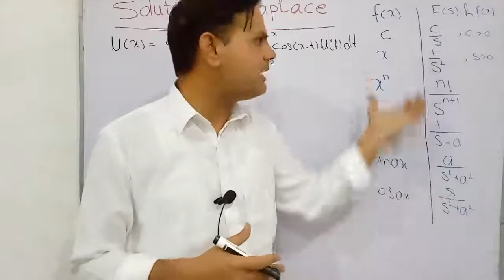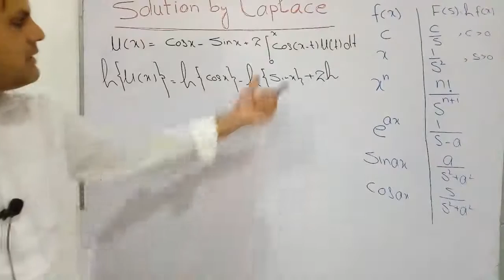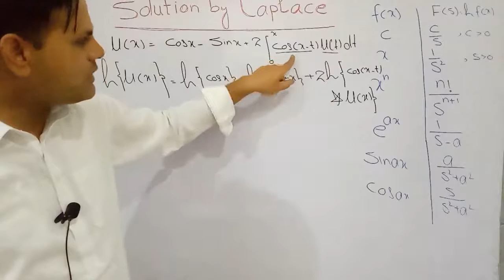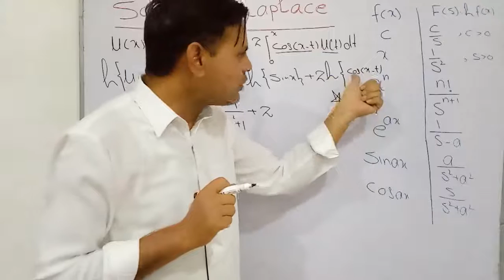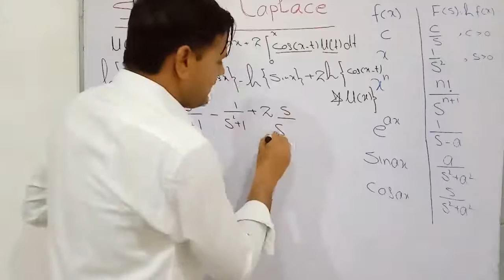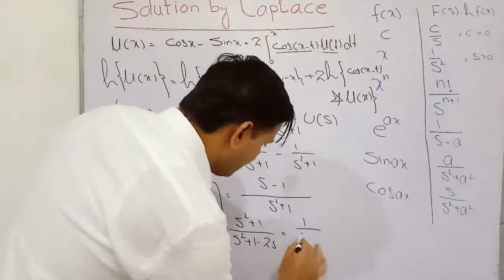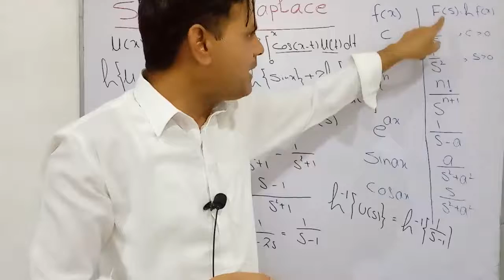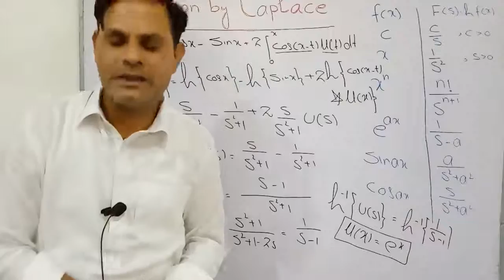Volterra Integral equation by using laplace transform#solved example#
Solution of volterra integral equation by laplace transform method with example